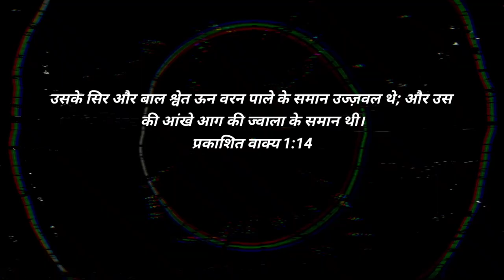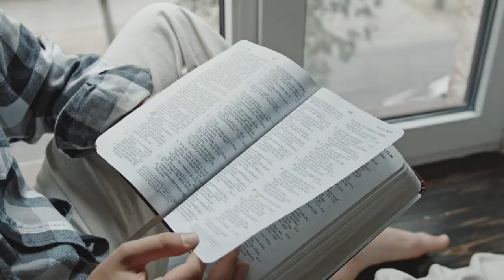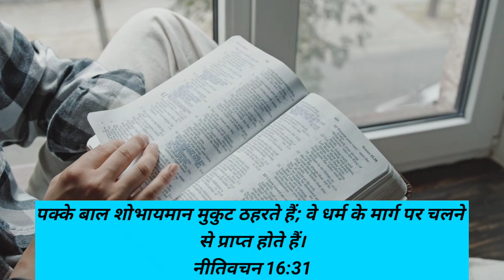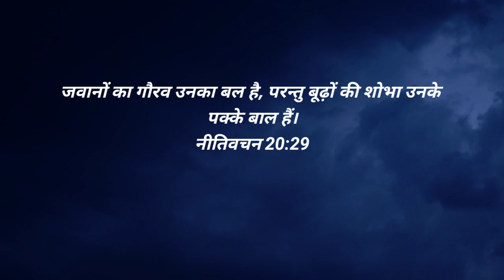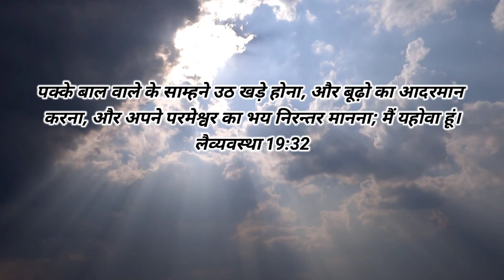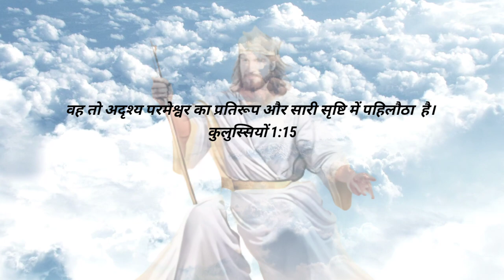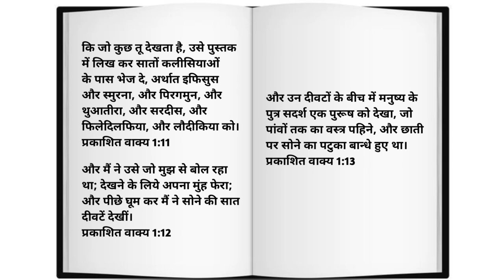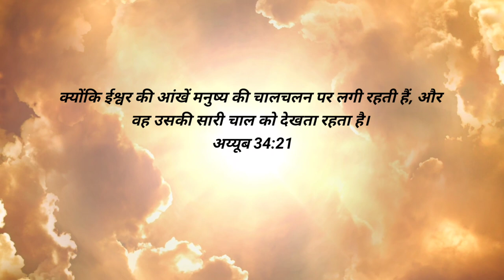Ep-31 उसके सिर के बाल श्वेत ऊन और उसकी आंखे आग की ज्वाला के नाई थी revelation 1:14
प्रभु यीशु मसीह के नाम मे आप सभी को जय मसीह की। पिछली वीडियो में हमने प्रकाशितवाक्य 1:12;13 पद को समझा था। आज जानेंगे प्रकाशितवाक्य 1:14 पद के बारे में की श्वेत ऊन के बाल का मतलब क्या है और जो आंखे आग की ज्वाला की नाई दिख रही है उसका क्या मतलब है।

उसके सिर और बाल श्वेत ऊन वरन पाले के से उज्ज़वल थे; और उस की आंखे आग की ज्वाला की नाईं थी।
प्रकाशित वाक्य 1:14

The hairs of his head were white, like white wool, like snow. His eyes were like a flame of fire
Revelation 1:14

white wool hair
flame eyes fire
seven churches
white hairs
old men
white hairs
red eyes
jesus red eye
jesus sermon
प्रकाशितवाक्य
प्रकाशितवाक्य वीडियो
प्रकाशितवाक्य वचन
प्रकाशितवाक्य बाइबल